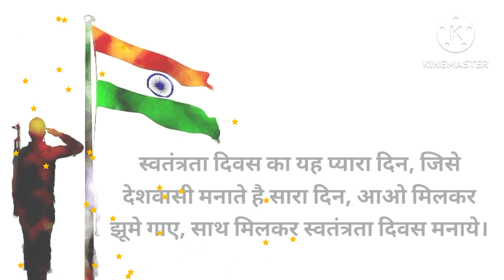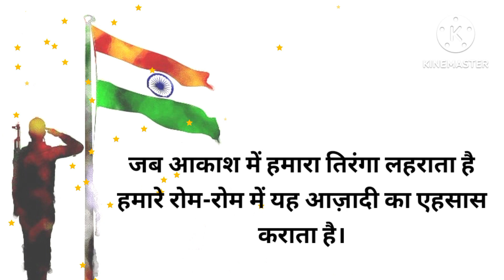15 august par shayari/15 august shayari/desh bhakti shayari/स्वतंत्रता दिवस पर शायरी/IndependenceDay